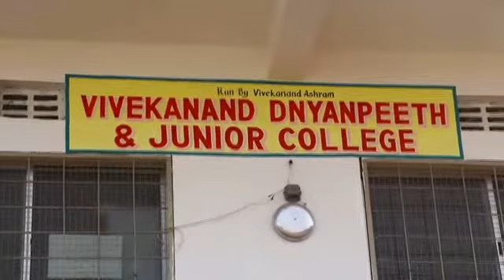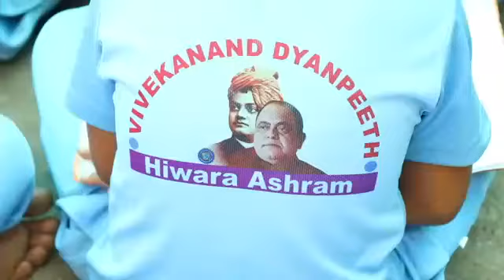AASHIRVACHAN 2013 inspiretion Speech On Swami Vivekanand's philosophy and teachings.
His Holiness Shukadas Maharaj !
The sacred soil of Maharashtra has been the cradle of several highly revered saints who are held in high esteem and worshipped because the dedicated their lives to preaching good, educating the ignorant and helping the poor, the needy and the sick.
One such "Mahapurush" Param Pujya Shukadas Maharaj was born in an obscure village namaed " Ruikhed Mayamba"" in Buldana District, on 24th November 1943. Due to poverty, he could study only up to Std.IV in a Primary Marathi School.

At the tender age of 14, Shukadas was inspired by Swami Vivekanand's philosophy and teachings. Between 1960 & 1972, very often he went into long meditation at Lonar - place of nature's miracles and the land of ancient rishis.

Shukadas Maharaj is a true social workar & reformer whose main objective is helping those in need.When he was just 22 years of age, he founded a charitable trust in memory of his mentor Swami Vivekananda. Through this Trust he has extended lot of help to the poor, the sick and needy people in Buldana and other nearby Districts in Maharashtra State.